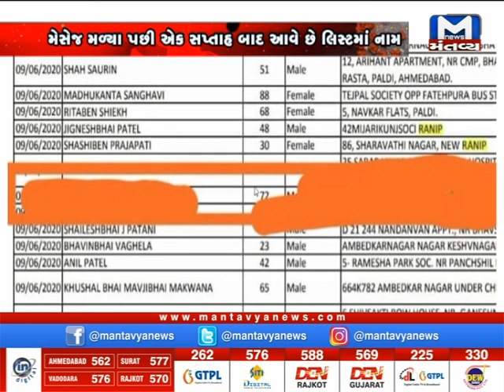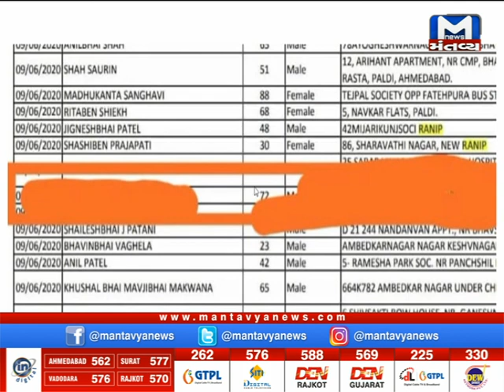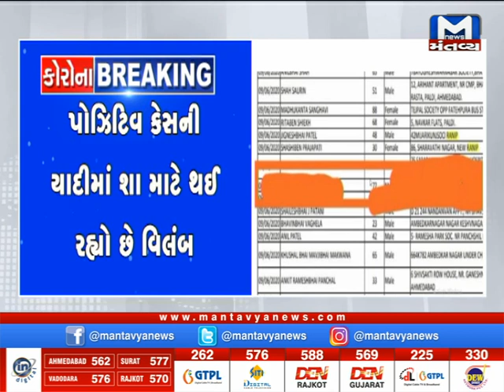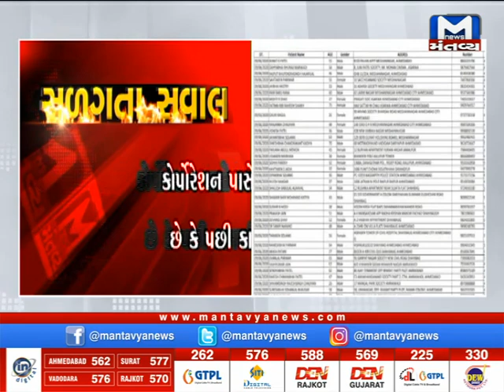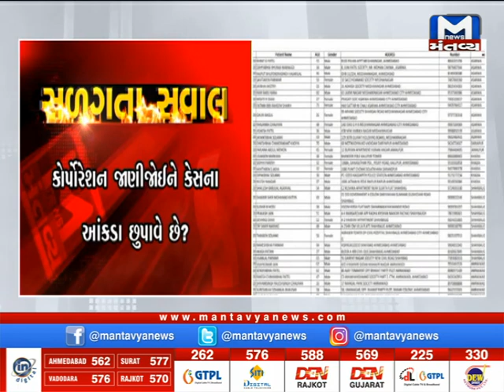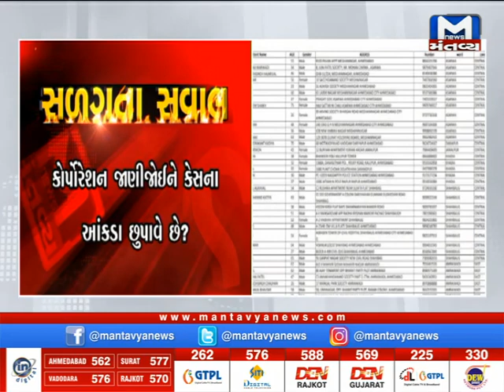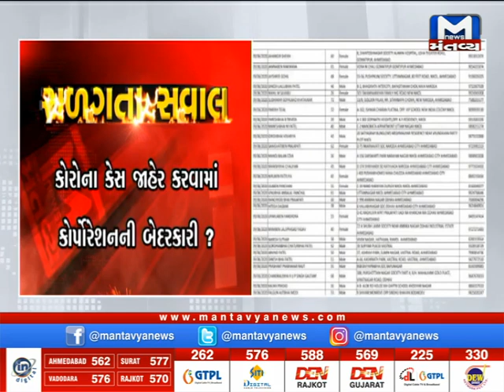કોરોના કેસ જાહેર કરવામાં કોર્પોરેશનની લાપરવાહી